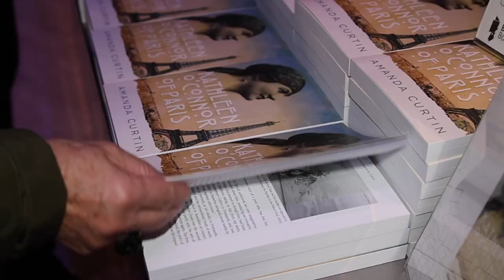Art & Music - Kathleen O'Connor